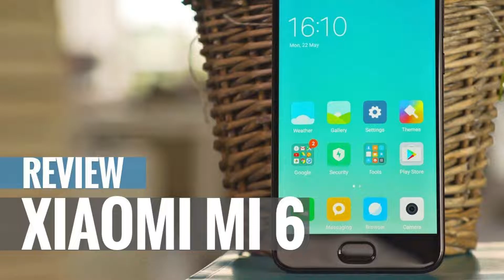Mi 6 vs Mi 6 Pro